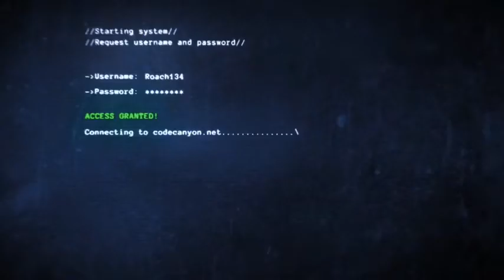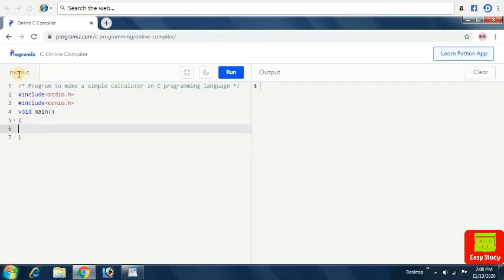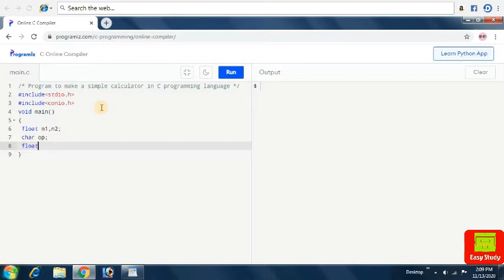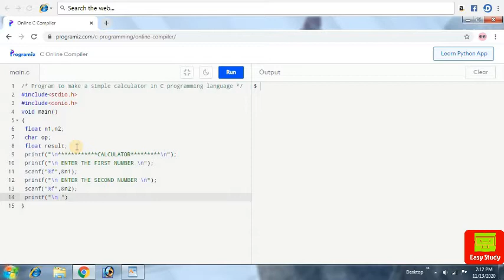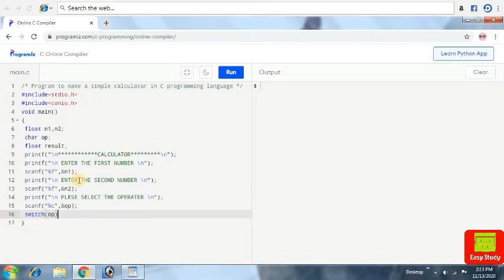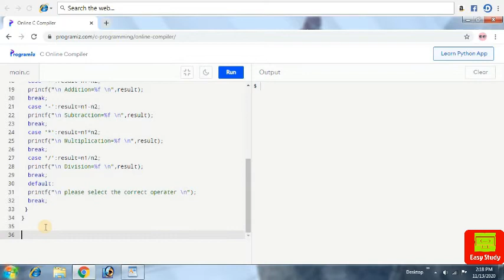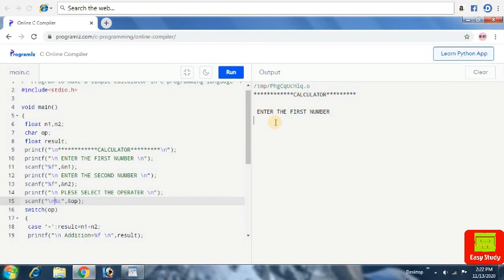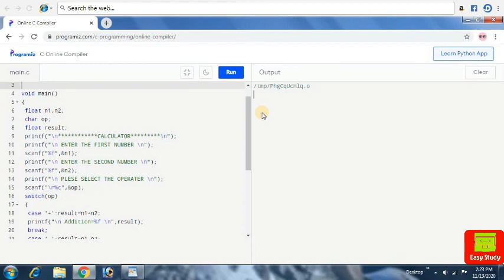How to create simple Calculator in C language|Step by Step|Easily Explained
Learn how to make calculator
Learn coding in hindi
Simple calculator in hindi
tiktok vs youtube.
free fire.
apni kaksha
Happy Diwali
Grow your chennal
Youtube tips and tricks
youtube thumbnail
YouTube's life
How to viral your video
Learn Python
Learn Java
Full coding cource
how to create a simple calculator in c programming,
how to create a calculator in c programming
Tiktok viral
Fau-g game
Gourav zone exposed
Gourav zone reality
Ramayan
Code with harry
Youtube views
Viral video
Latest songs
Bollywood roast
Realme unboxing
latest mobile
free likes
free views
support.